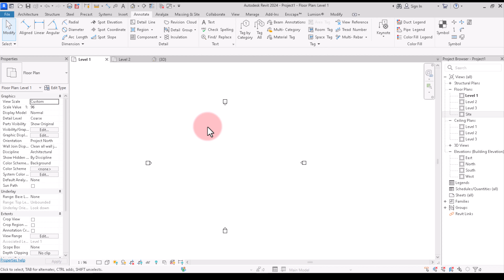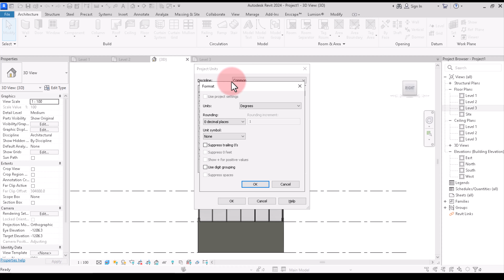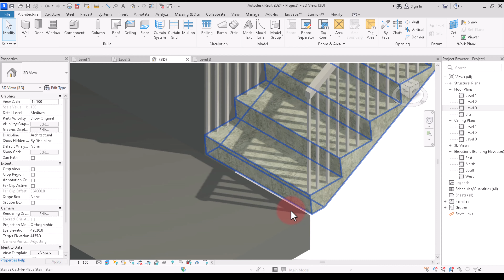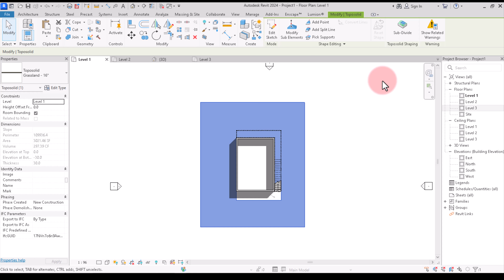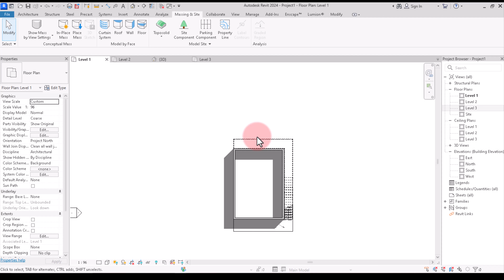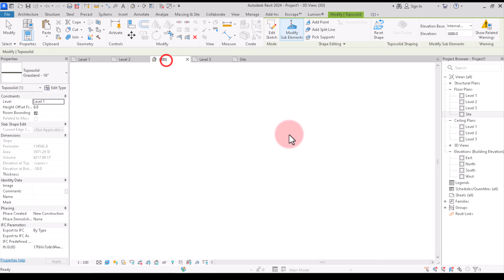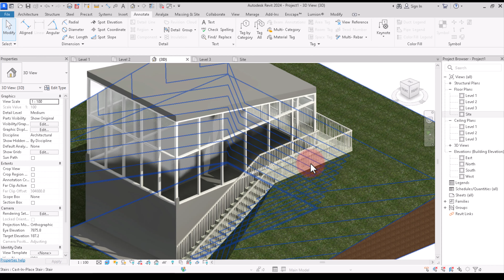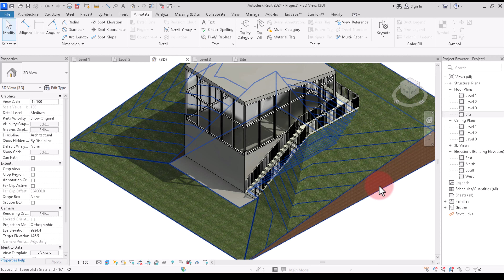Revit Toposolid - complete Revit 2024 Tutorial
This tutorial introduces the procedure to create and adjust topography in Autodesk Revit 2024 by using toposurface tool in Revit massing and site ribbon.
The tutorial is also introducing the way to create an inclined roof for buildings.

Explore the differences between toposolids & toposurfaces
 Create custom contours for each type
 Cut toposolids the efficient way (with building pads gone)
 Dealing with subdivisions and their limitations
 Strategies to model sites with toposolid